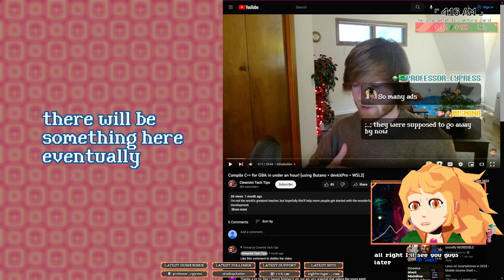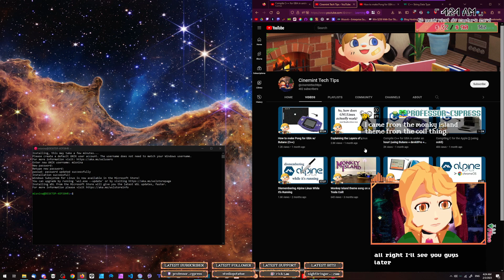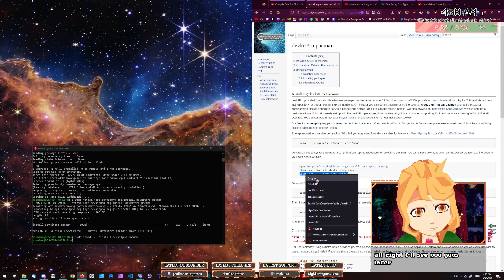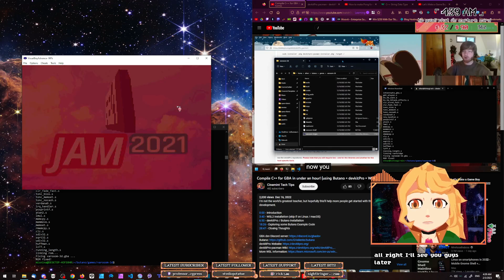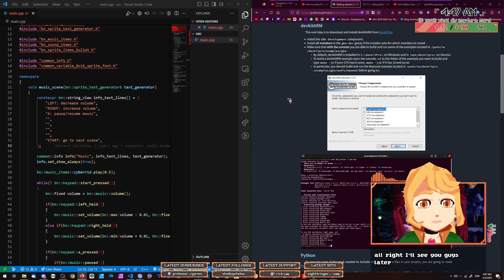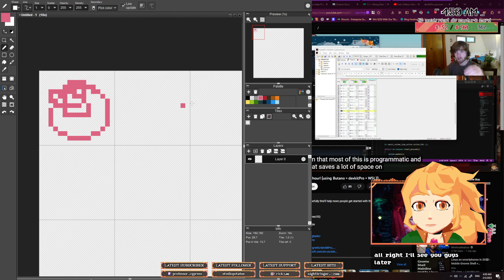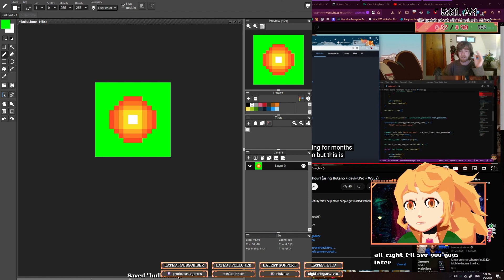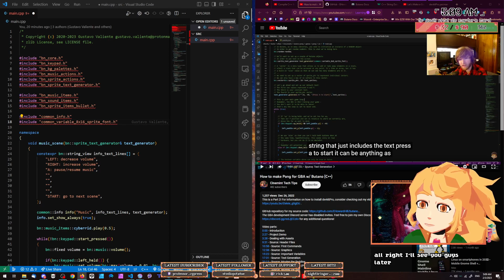GBA Game Making Tutorial [02/03/2023]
[There is music on the original stream, however it is recorded in a separate track to avoid copyright. Please feel free to add in your own music in the background. :) ]

*SUPPORT*
If you'd like to support me, please use these links!: